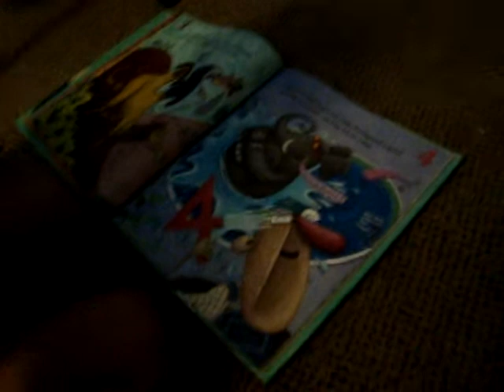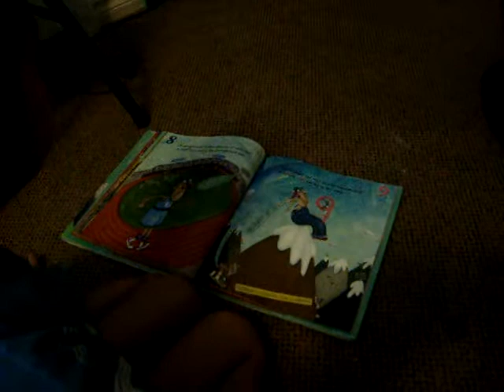MARCO READING 3